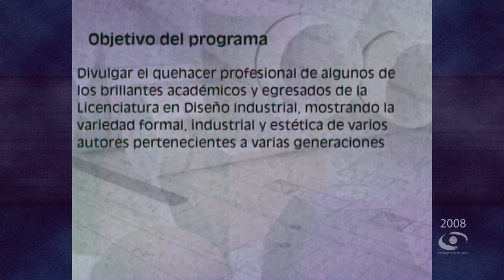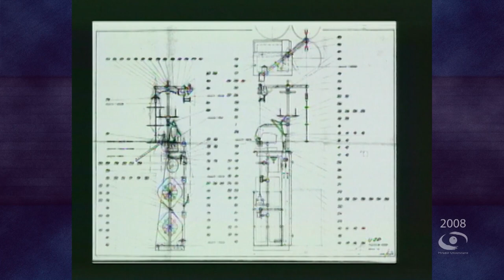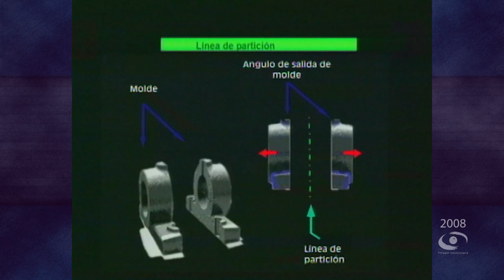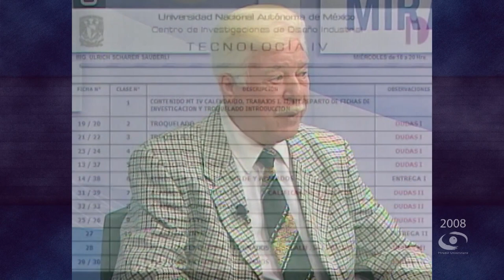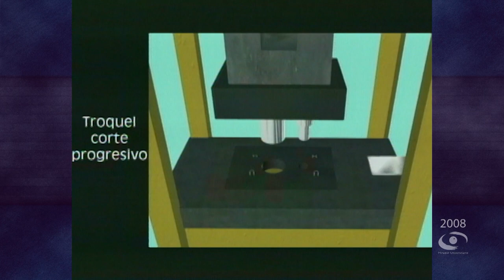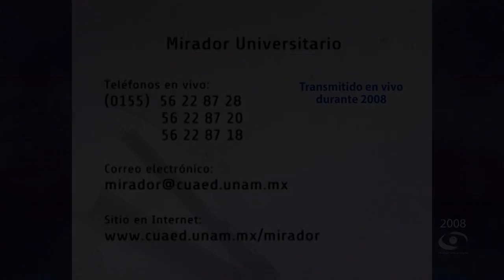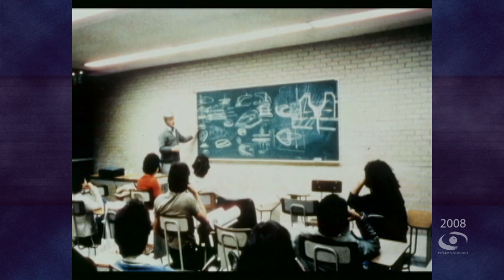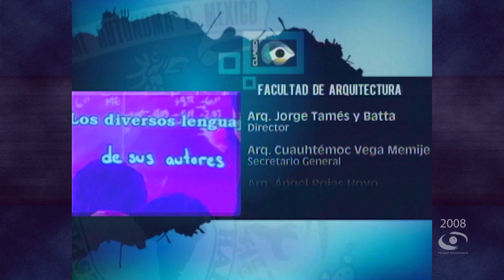Los diversos lenguajes del Diseño Industrial | Mirador Universitario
En coproducción con la Facultad de Arquitectura se presenta el Programa “Los diversos lenguajes del Diseño Industrial” de la serie "Los diversos lenguajes del diseño a través de sus autores"

El Dr. Ivan San Martín Córdova y la Arq. Celia Facio Salazar, conversan con el Ing. Ulrich Schârer Sauberli, M.D.I. Mauricio Moyssén Chávez, M.D.I. Ángel M. Groso Sandoval, así como las entrevistas al Prof. Horacio Durán Navarro y al Dr. Oscar Salinas Flores

Producción General: Ma. Constanza Motta Sánchez
Coordinación de Producción: Nancy Audelo Mendoza
Operación tecnológica: José Ramón San Pablo García
Ingeniería: Fermín Flores Buendía
Operador de Audio: René Vega Ramírez
Escenografía e Iluminación: Guillermo Farías R.
Postproducción: Magdiel Sánchez Mendoza y Alejandra Olmos V.
Camarógrafos: Magdiel Sánchez Mendoza y Mario Pereda Mendoza
Diseño Gráfico: Miriam Gallegos Muñoz
Música Original: Inti Terán G.
Diseño original de Imagen: Fabiola Granados H., Jové A. Córdova D., Leticia N. Padrón P., Mónica F. Aranda L.
Idioma: Español
País: México